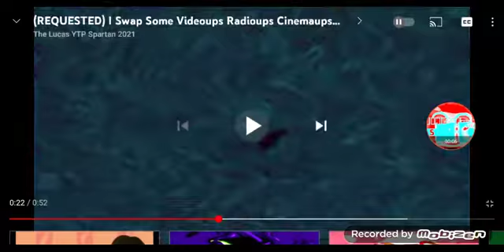An Audio Effect I'll Call "Videiup V4"